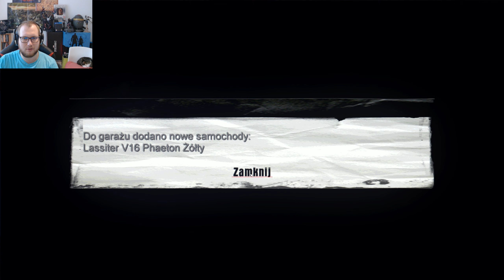POLICJANT CHCIAŁ MNIE UDUSIĆ ;O [Mafia I] #7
Jeśli spodobał Ci się materiał zachęcam do zostawienia Like i obejrzenia pozostałych filmów.